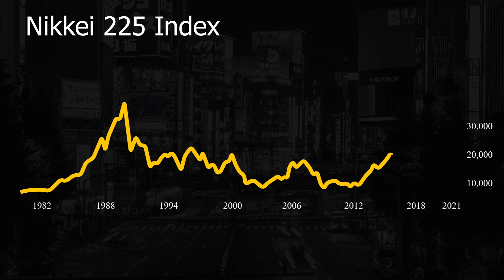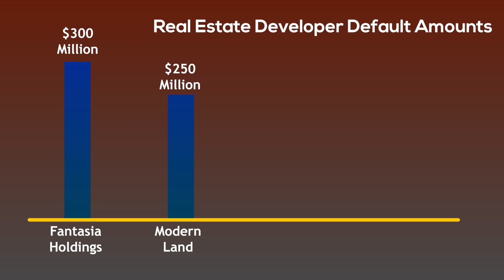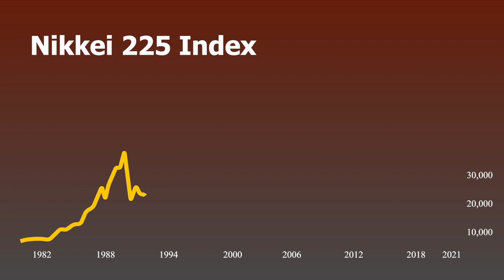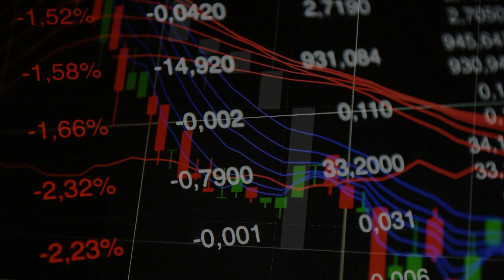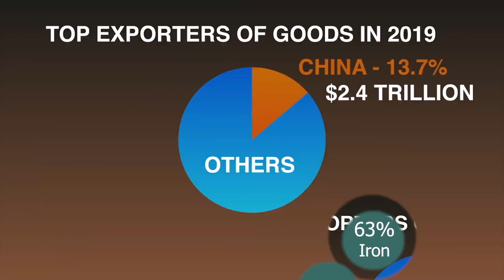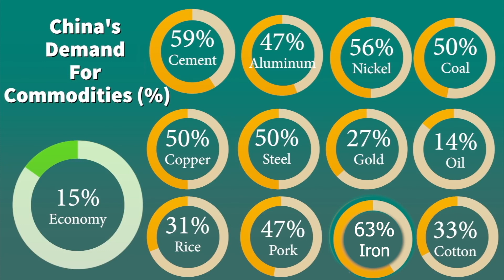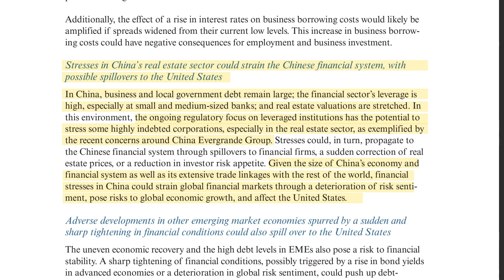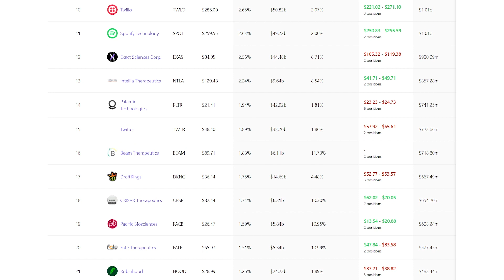Cathie Wood: China Already Crashed. You Just Don't Know It Yet.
Interested in seeing my full portfolio with explanations along with buy and sell alerts?

China’s economy is about to experience the biggest crash in history that will take decades to recover from. China’s impending crash will be similar to Japan’s devastating 80% market crash in the 1990s. Even after three decades of the Japanese market crash, Japan’s stock market has still not recovered from its highs. Japan’s market crash culminated from specific events that caused the country’s eventual fate. Just like Japan, several signals are showing that China’s economy already crashed, but you just don’t know it yet. This video will go in-depth on why Cathie Wood believes China has fueled up a major bubble and is about to undergo the largest crash in history.
China’s housing market has inflated significantly over the past decade, which is demonstrated by the consistent increases in Chinese housing prices. Unbeknownst to the majority of investors, the Chinese real estate bubble is about to pop in a serious manner. Before we get into the indicators, we have to address the striking similarity between China in 2021 and Japan in the 1990s. Over the past two decades, Chinese real estate developers have leveraged up in order to quickly expand their real estate portfolios. This sounds great on the surface, but it also means that the market has extreme fragility going forward. We’ve seen this happen with Evergrande, the most indebted real estate developer in the world, which has failed to pay off its debt payments. This frightening pattern is evident with other Chinese real estate companies as well. At least four other major Chinese developers have recently defaulted or asked investors to wait longer to repay their debt. This includes Fantasia Holdings, Modern Land, China Properties, and Xinyuan Real Estate, all of which are failing to pay hundreds of millions of dollars worth of debt. According to economists at Nomura Holdings, real estate developers took out over $5 trillion worth of debt during the Chinese bull run. When so much leverage is in a market, a market crash is almost inevitable, just like Japan in the 1990s. From 1990 to 2003, Japan’s Nikkei index crashed over 80% from its record highs, and even today the index has not returned to those levels. This disaster is known as the lost decades, because investors in the Nikkei Index at the peak would still be down roughly 25% after over 30 years. Imagine investing in the S&P 500 and still being down 25% after 30 years. China suffering a collapse that destructive would not just affect Chinese citizens, but also the entire global economy.
So why is this all important? According to Moody’s, which is a credit analyzer, approximately 70 to 80% of China’s household wealth is tied up in real estate. If the real estate market crashes 80% like Japan’s market did, then the entire global economy would freeze. Every country depends on China for its manufacturing of almost every single good. A sudden slowdown from the Chinese economy instigated by a real estate crash would slow down consumption worldwide. This crash may happen as soon as January 2022, which is only a few months away. Goldman Sachs found out that over $6 billion of real estate development debt is due in January 2022. That is a substantial increase from the current developer debt payments of less than $2 billion in November. Several Chinese real estate development companies are already failing to repay their debt, but imagine what will happen in the coming months when repayments explode. Another downward catalyst for China is the Chinese communist party’s attempt to crack down on speculative and illegal real estate deals. The CCP is currently initiating strict regulations on real estate companies to provide more equality to citizens. This sounds logical on the surface, but Cathie Wood believes that such actions are equivalent to playing with fire. When people play with fire, they eventually get burnt.
I’ve talked about in previous videos how the commodity market is extremely dependent on China. China’s demand for commodities represents 15% of the entire global GDP, and countless commodities almost solely depend on China alone. Among these commodities are iron and copper, which are currently crashing at incredibly fast rates right now.